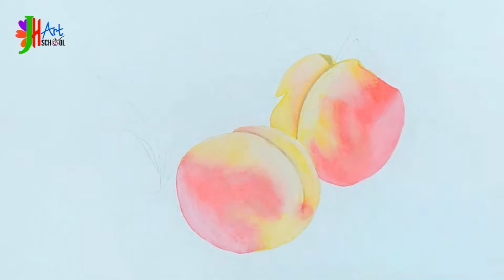How to Draw Peach With Brush Marker And Color Pencil || Peach Drawing Tutorial Easy Step By Step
Peach Drawing Tutorial with Alcohol Brush Marker And Color Pencil. In This Video I Tried to Draw by Alcohol  Brush Marker and Color Pencil, You can also try Alcohol Brush Marker it is Easy to LEARN for Beginners.

If you enjoy this video, please give it a 👍 and if you decide to try this drawing for yourself, I'd love to see it!